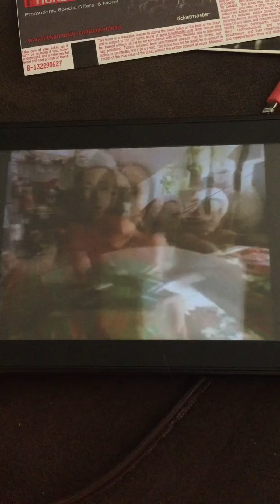Playhouse Disney sharing time holiday Christmas hat